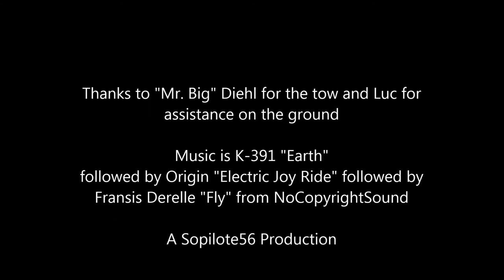The Yaw String is an Arrow (Roland's Flight)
Mile-High Birthday Flight with Pilot Roland - views from the tow plane and some happy music. Watch for the circle with 6 Turkey Vultures at 9:20.

First Song:  Artist - K-391 - Title "Earth"   Provided by NCS

Second Song: Artist - Origin - Title "Electric Joy Ride" Provided by NCS
Follow Electric Joy Ride:

Third Song: Artist - Fransis Derelle - Title "Fly" (featuring Parker Pohill vocals) Provided by NCS
Fransis Derelle